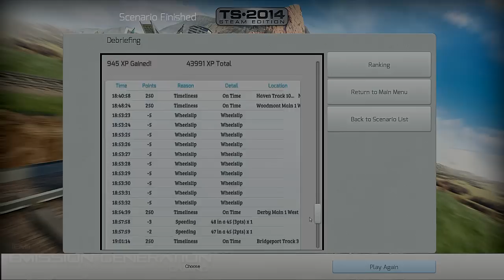Vermonter To Bridgeport - Career Scenario - Train Simulator 2014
My thoughts on the Scenario:
Scenario seems a bit bland, but only early days, so I'm not going to make any solid calls on my thoughts.

Personal Notes:
I will say that the only thing that has made me not enjoy this Loco as much is the Throttle does not have a 0% Notch, which makes it a bit fidgety to try and 0 it. Due to this, I had to resort to using the Keyboard for Controls, as it was very un-enjoyable using the Mouse.

Scenario Description: Work a short trip from New Haven to Bridgeport to keep services on time.

Route: New York to New Haven.
Start at New Haven Track 10:
Depart: 01:38
Go Via Woodmont Main 1 West:
Arrive: 08:50
Go Via Derby Main 1 West:
Arrive: 14:56
Stop at Bridgeport Track 3:
Approach: 19:38 - Arrive: 20:38 - Scoring: 21:50

Amtrak Cities Sprinter - ACS-64 Locomotive Information:

Total Built: 70
Weight: 215,537lb [97.766t]
Length: 20.32m [66'8"]
Power Output: Maximum 8,600Hp. Continuous 6,700Hp
Max Speed: 125Mph

The Amtrak Cities Sprinter or ACS-64 is an electric powered locomotive built by Siemens for Amtrak. The ACS-64 was designed to replace Amtrak's existing fleet of AEM-7 and HHP-8 locomotives on the Northeast Corridor and Keystone Corridor.

The first ACS-64, numbered 600, entered service on 7th February 2014, with 70 units ordered. Deliveries of the locomotive will last until 2015 at the rate of 3 per month.

They are able to operate from the 25 kV 60 Hz, 12.5kV, and 12 kV 25Hz power supplies used on the Northeast Corridor, and have a maximum power of 6,400 kilowatts [8,600hp]. The locomotives are capable of accelerating 18 Amfleet cars to a maximum speed of 125mph in a little over eight minutes, with trains of eight Amfleets taking two and a half minutes to reach the same speed. ACS-64s have advanced safety systems, such as specialized couplers designed to keep trains from rolling over or derailing during a collision.